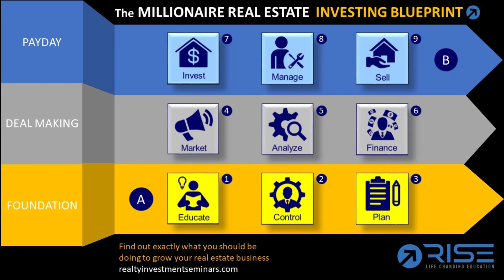It's All In Your Mind | Real Estate Investing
If you would like to learn more about real estate investing and how you can scale your business and build a large portfolio fast ... then click this

One of the biggest things new real estate investors run up against is their mind.

They hesitate on doing a lot of the tasks that need to be done. And it's because they have this thing that's stopping them. They are not sure what it is. They are doing things that they should not be doing.

There's a lot of fear associated with real estate investing and part of it is the fear of failure. So they're worried that what they do is not going to be the right thing to do and that they're going to end up failing and other people are going to think it's weird and eventually tell them “I told you so” if they fail.

Fear is about moving forward. It's not about avoiding your fears. It's about embracing your fears and moving forward.

One of the best things you can do to overcome anything that's stopping you or to overcome any of your thoughts or challenges is addressing the things that you fear the most or that you're afraid of the most.

For example, maybe one of the things is you hate cold calling and for your business, you need to cold-call. Now, I don't cold call because I just don't feel it's very effective. But if your job is an inside salesperson and part of your job is a cold calling, you have to figure out how to overcome that fear and you have to just start doing it.

If you do anything repetitively, you are going to overcome that fear.

You also want to make sure that your mindset is right when you're talking to people. Because if when you're talking to people, they sense that fear, it's not going to be very effective,

A lot of people are afraid of failure. They are afraid of success. They are afraid of rejection. They are afraid of what other people are going to think about them. One of the things I've heard the other day, which I thought was great, is “don't worry about what other people think about you because frankly, it's none of your business”.

So, when you're involved in real estate, don't worry about rejection when you're talking to sellers. Yes, you have to get over the negative mindset. Stop thinking, “I can't make this offer. They're going to be insulted”. You just have to figure out what's the right offer. And as long as you can explain something and if it makes sense, then you can talk to that person.

A big part of overcoming fear or getting past your negative mindset challenges is by being prepared.

If you are prepared and you are executing properly, it gives you a lot of confidence, which helps affect your mindset, which helps you move forward on the things that need to be done.